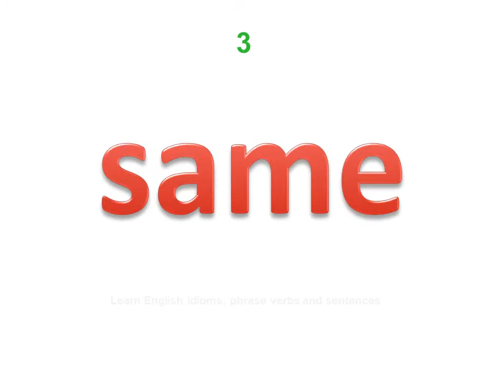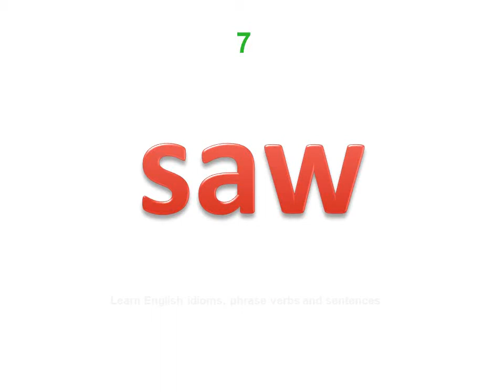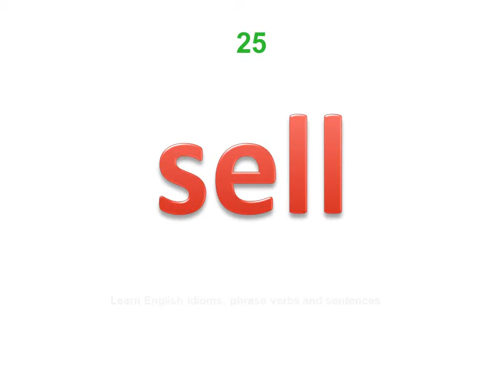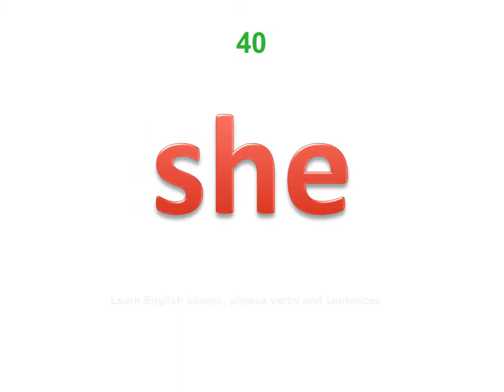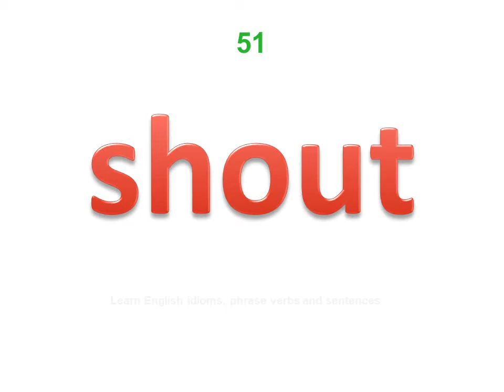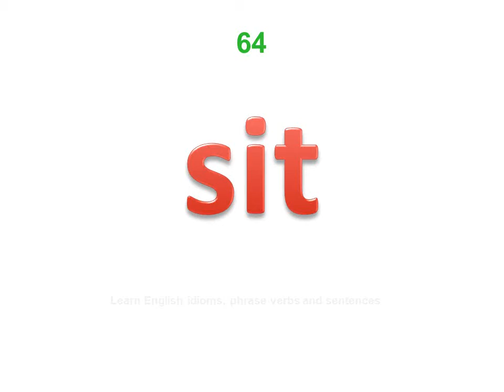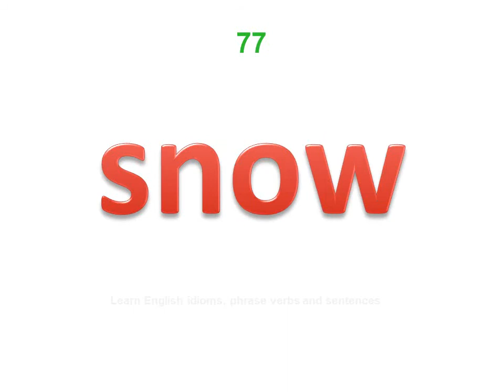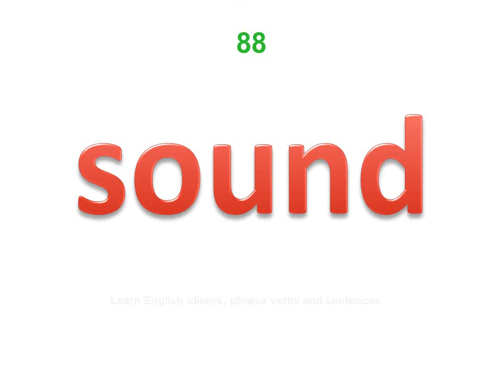Pronunciation # 1000 Most Common English Words # US Voice # Part 8 of 10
WORD LISTS
sail
salt
same
sand
sat
save
saw
say
scale
school
science
score
sea
search
season
seat
second
section
see
seed
seem
segment
select
self
sell
send
sense
sent
sentence
separate
serve
set
settle
seven
several
shall
shape
sharp
she
sheet
shell
shine
ship
shoe
shore
short
should
shoulder
shout
show
side
sight
sign
silent
silver
similar
simple
since
sing
single
sister
sit
six
size
skill
skin
sky
slave
sleep
slip
slow
small
smell
smile
snow
so
soft
soil
soldier
solution
solve
some
son
song
soon
sound
south
space
speak
special
speech
speed
spell
spend
spoke
spot
spread
spring